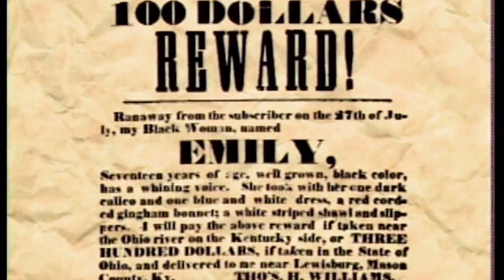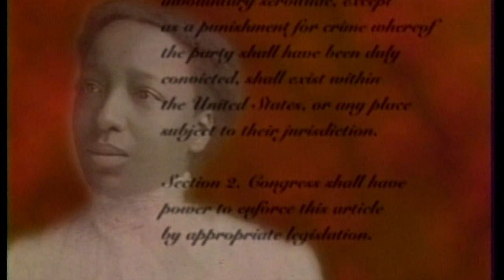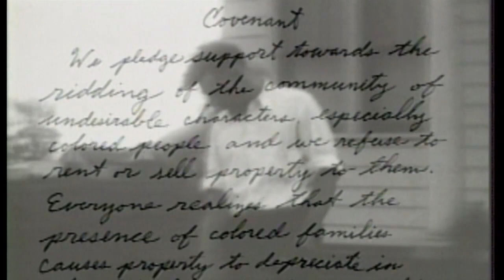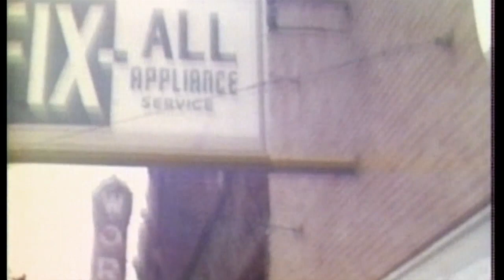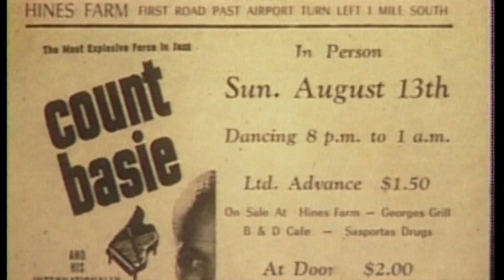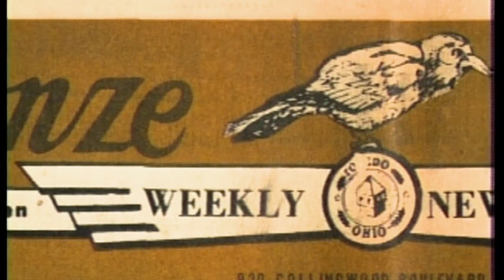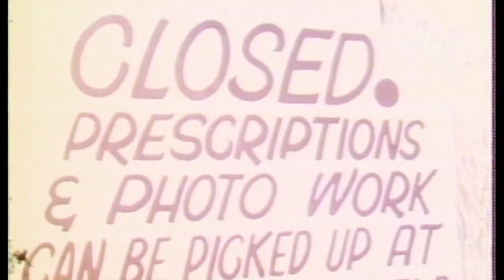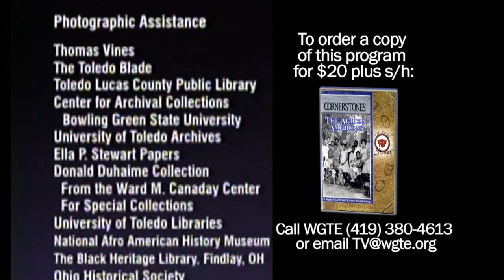Celebrate the Lives and the Legacy of African Americans in Toledo | Toledo Stories | Full Film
Watch the full Toledo Stories: Cornerstones: The African Americans. African Americans came to Toledo seeking freedom. Denied many opportunities based on the color of their skin, they were nonetheless determined to be part of this modern, industrialized city. They energized Toledo by building their own churches, business and institutions, many of which remain active today. Celebrate the lives and the legacy of community leaders like Ella P. Stewart and Art Tatum.